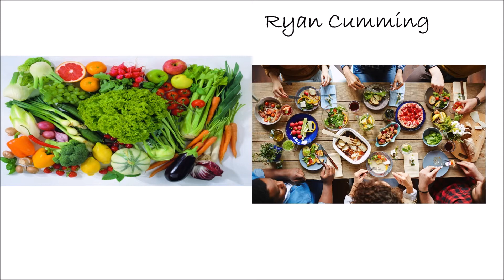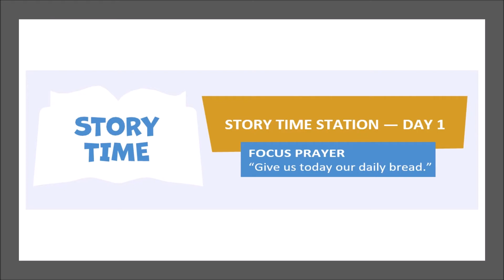Story Time - Day 1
STORY TIME - Day 1 - Mexico
FOCUS PRAYER